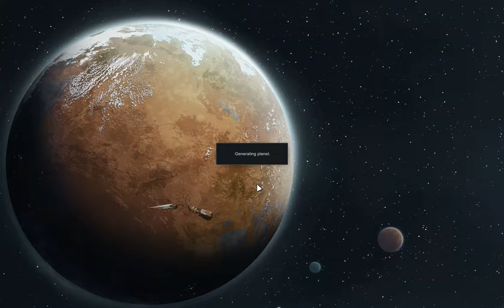Rimworld Desert Colony | The Stranger's Short Life | Ep 10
While the colony is on their journey to the nearby settlement to buy some more food a refugee calls for help to the colony itself.  Of course there's no one to answer the call so she simply lets herself in.  Her story is one of strife, valor, charity, and ultimately tragedy.  It's a little breathtaking and all happens in the span of time that the main colonists are absent.